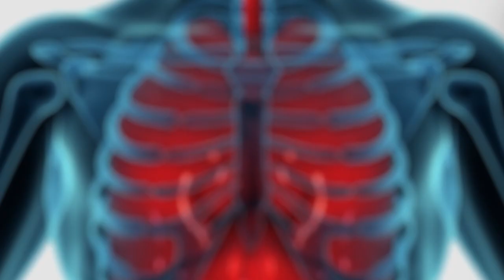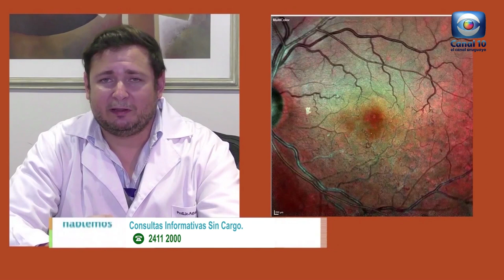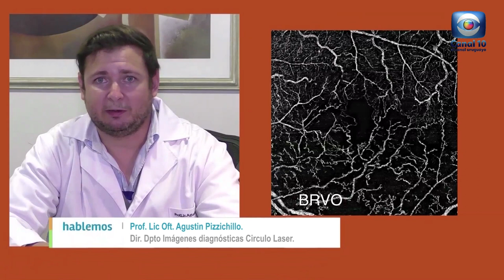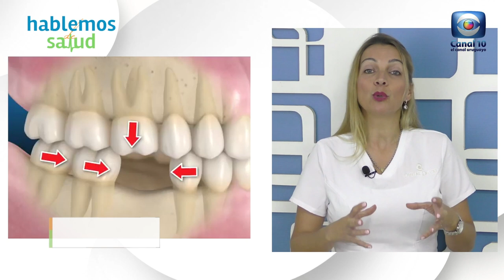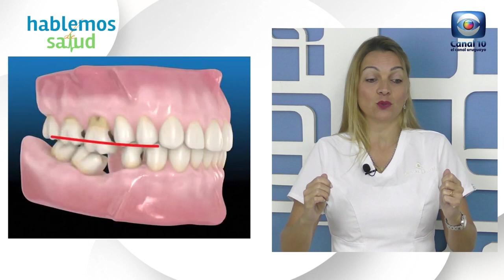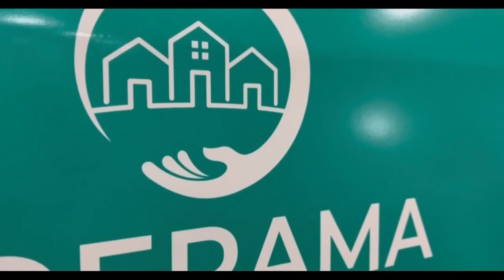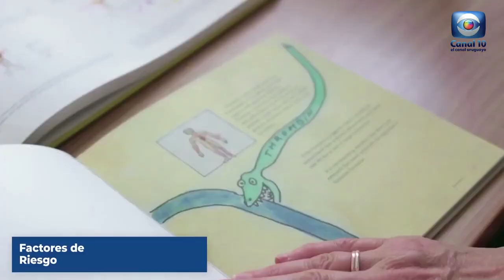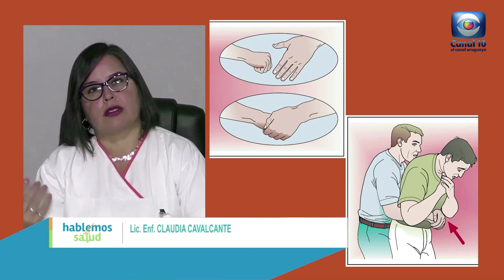Hablemos de Salud Uruguay: Programa P358. Sábado 4 mayo. Canal 10